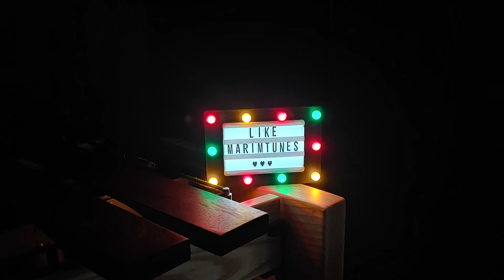Coldplay - The Scientist (Marimba Cover)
영화 Wicker Park에도 나왔던 콜드플레이의 명곡 The Scientist를 마림바로 연주했습니다. 개인적으로 콜드플레이 초반의 음악을 좋아하는데 제가 좋아하는 곡 중 하나랍니다!

I played the classic Coldplay song The Scientist, which was also in the movie Wicker Park, as Marimba. Personally, I like Coldplay's early music and it's one of my favorite songs!